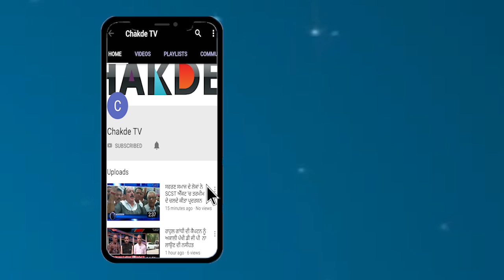SIT ਦੀ ਉਮੀਦਾਂ ਤੇ ਇੱਕ ਵਾਰ ਫੇਰ ਫਿਰਿਆ ਪਾਣੀ,IG Umranangal ਨੂੰ ਮਿਲੀ ਵੱਡੀ ਰਾਹਤ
ਗੋਲੀ ਕਾਂਡ ਮਾਮਲੇ 'ਚ ਘਿਰੇ ਅਤੇ ਆਪਣੇ ਅਹੁਦੇ ਤੋਂ ਹੱਥ ਧੋ ਬੈਠੇ ਆਈ ਜੀ ਉਮਰਾਨੰਗਲ ਦੁਆਰਾ ਫਰੀਦਕੋਟ ਦੀ ਸੈਸ਼ਨ ਕੋਰਟ 'ਚ ਜਮਾਨਤ ਅਰਜ਼ੀ ਲਗਾਈ ਗਈ ਸੀ ਜਿਸ 'ਤੇ ਫਰੀਦਕੋਟ ਸੈਸ਼ਨ ਅਦਾਲਤ ਨੇ ਫੈਸਲਾ ਸੁਨਾਉਂਦੇ ਹੋਏ….ਆਈ ਉਮਰਾਨਂਗਲ ਨੂੰ ਵੱਡੀ ਰਾਹਤ ਦਿੰਦੇ ਹੋਏ….ਜਮਾਨਤ ਦੀ ਅਰਜ਼ੀ ਮਨਜੂਰ ਕਰ ਲਈ ਹੈ…ਜਿਸ ਨਾਲ ਆਈ ਜੀ ਉਮਰਾਨੰਗਲ ਨੂੰ ਵੱਡੀ ਰਾਹਤ ਮਿਲੀ ਹੈ….ਹਾਲਾਕਿ ਇਸ ਸਮੇਂ ਆਈ ਜੀ ਉਮਰਾਨੰਗਲ ਜੁਡੀਸ਼ੀਅਲ਼ ਹਿਰਾਸਤ 'ਚ ਪਟਿਆਲਾ ਜੇਲ੍ਹ 'ਚ ਬੰਦ ਹੈ….ਹੁਣ ਦੇਖਣਾ ਇਹ ਹੋਵੇਗਾ ਕਿ ਉਮਰਾਨੰਗਲ ਨੂੰ ਅਦਾਲਤ ਵੱਲੋਂ ਜਮਾਨਤ ਮਿਲਣ ਤੋਂ ਬਾਅਦ ਜਾਂਚ ਟੀਮ ਦਾ ਅਗਲਾ ਕਦਮ ਕਿ ਹੋਵੇਗਾ ….